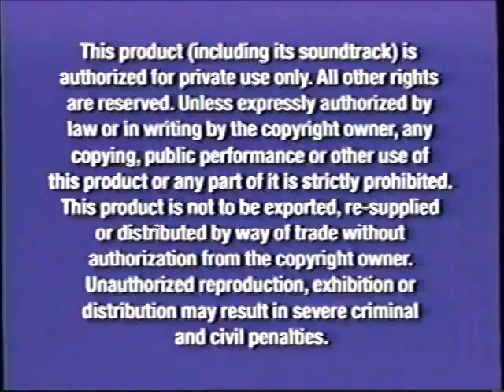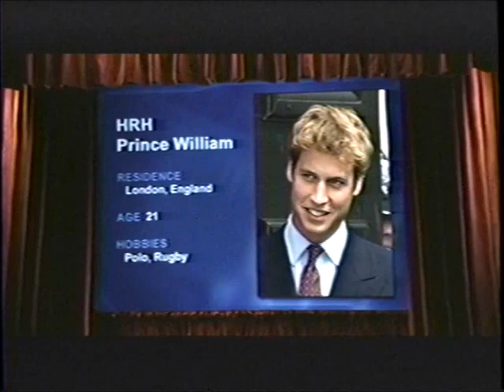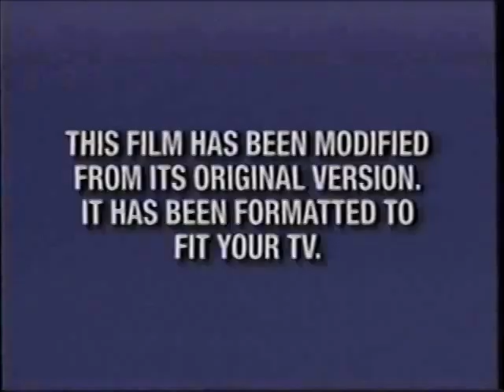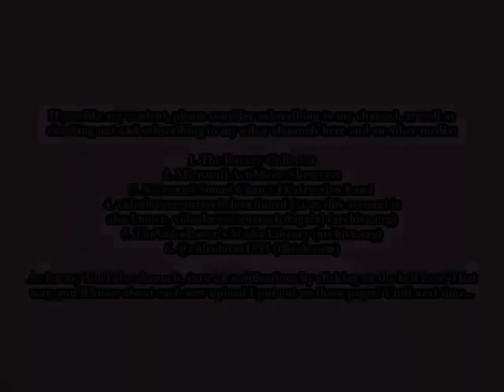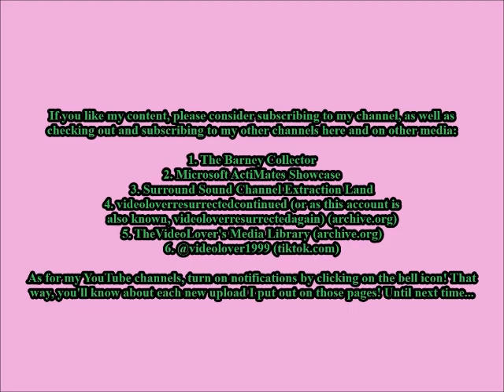Opening to Ella Enchanted VHS (2004)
Tape distributor: Miramax Home Entertainment
Original release date: August 24, 2004
Catalog number: 36466
Tape print date: July 28, 2004

Contents:

1. Blue FBI Warnings (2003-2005)
2. Miramax Home Entertainment logo
3. Coming Soon to Theaters
4. Finding Neverland trailer
5. Coming Soon to Own on DVD & Video
6. Around the World in 80 Days trailer
7. The Princess Diaries 2: Royal Engagement trailer
8. Feature Presentation
9. Blue Format screen
10. Miramax Films logo
11. Start of the film